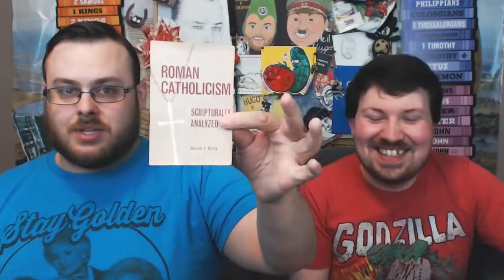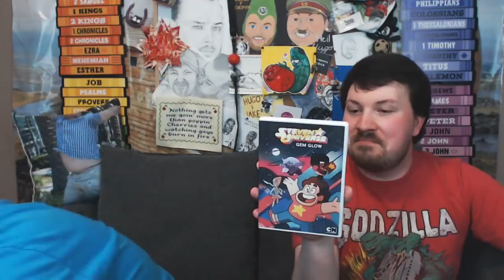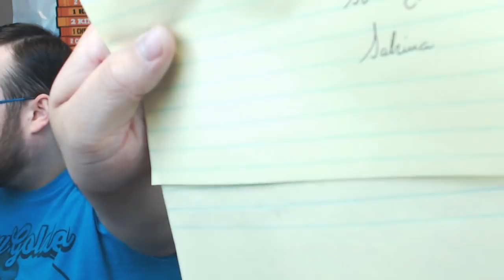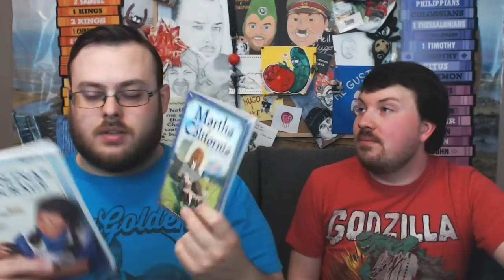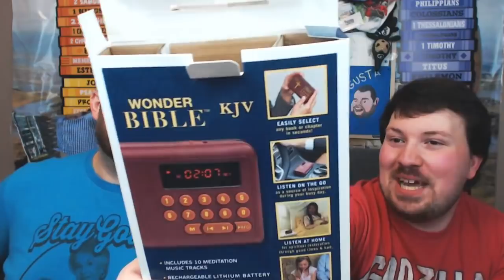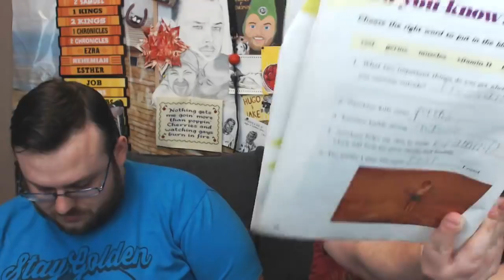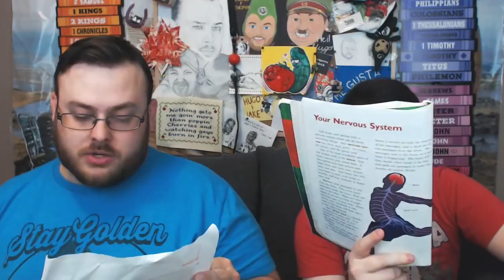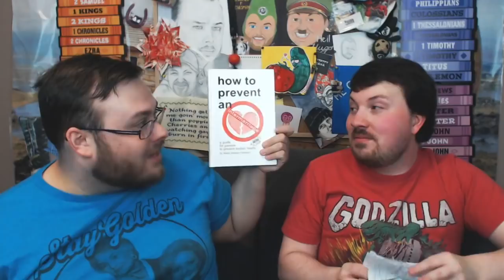PO UNboxing!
This is gonna get weird...